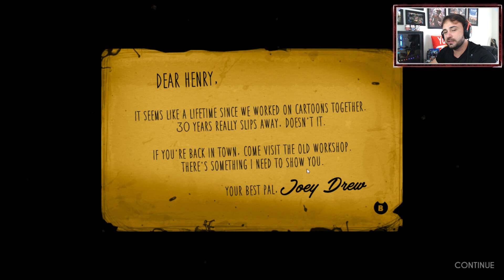De Volta ao ESTÚDIO! - Bendy and the Ink Machine #1 || big boss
✅ Torne-se um BIG MEMBRO do Canal, a partir de 3 Reais